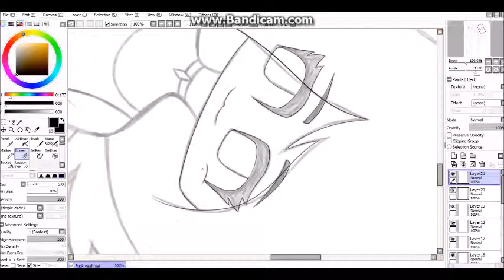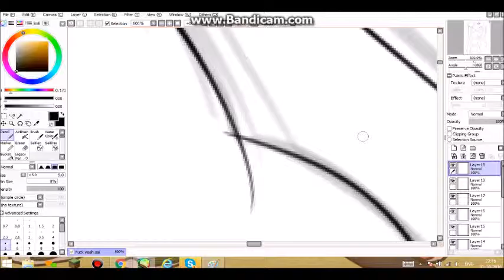Speedpaint - Happy Halloween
Emma is too lazy to description

Happy halloween!

Me and Aran :-*